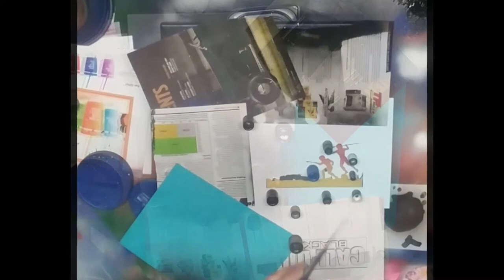Stomp The Prehistoric Yard - Original Spray Paint Art by Jason Garrie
Raaaawwwrrrr!!! This was a commissioned piece for a little boy who LOVES dinosaurs, especially the T-Rex.

I ship anywhere in the U.S. for $5. Can ship internationally at buyer's expense.

Video edited with Power Director available on Android devices through the Google Play Store